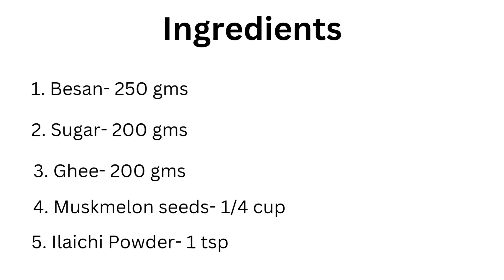Easy besan ke laddoo recipe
Method:

For bhoora:

🌸 Take 200 gms of sugar an a pan and add water in it.
🌸 Let it cook until the sugar dissolves.
🌸 Stir it till it reaches a thick consistency.
🌸 Once it's thick, add 2 tsp ghee while stirring continously to avoid lumps.
🌸 Once the ghee mixes, the texture will change and mix it really well till there are no lumps.
🌸 If lumps do form, pass it through a sieve so it turns into a fine powder.

For the laddoo recipe:

🌸 Add ghee to a pan and let it heat up.
🌸 Then add besan to it and mix it well.
🌸 Roast while continously stirring so it doesn't burn.
🌸 If the mix is dry, you can add more ghee to it.
🌸 Halfway through, add haldi to it. You can add a food colour of your choice or skip it if you don't want to add.
🌸 Mix the haldi into the mix. After 2-3 minutes, the mixture will change its colour.
🌸 Then add some water to it so the mixture turns uneven.
🌸 Roast it again for 2-3 minutes and then transfer it into a bowl.
🌸 In a pan, add the muskmelon seeds and roast it for 1-2 minutes till the colour changes.

🌸 Add the bhoora to the mix and the muskmelon seeds too.
🌸 Mix it really well and then make laddoos as shown in the video.

Ingredients:

Besan 250 gm
Sugar 200 gm
Ghee 200gm
Haldi 1/2 tsp
Muskmelon seed 1/4 cup
Ilaichi powder 1tsp